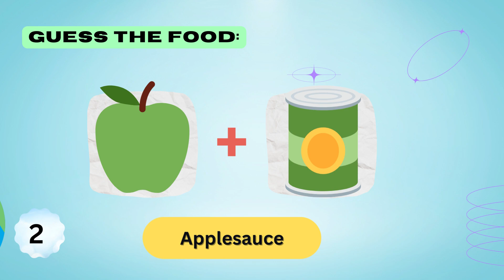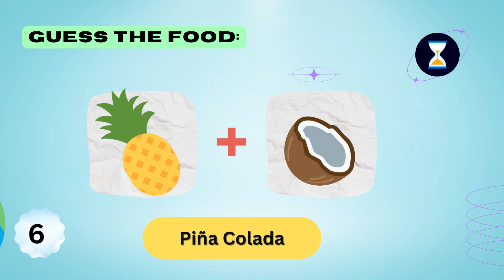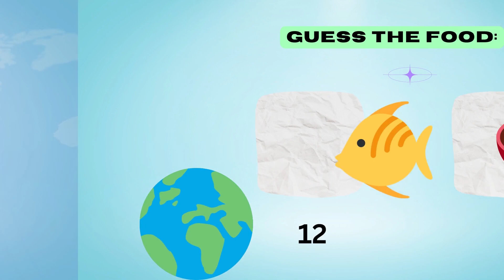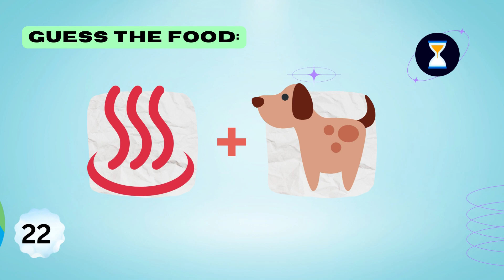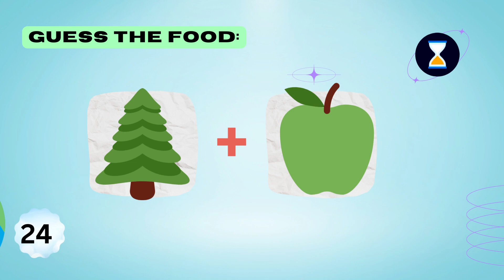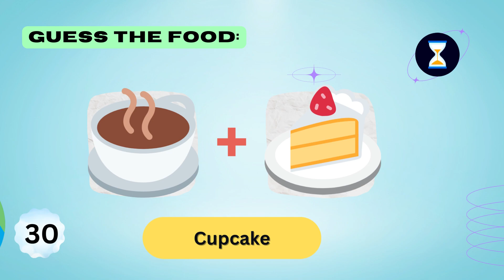Guess The Food by Emojis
If you like this video, consider buying me a coffee!